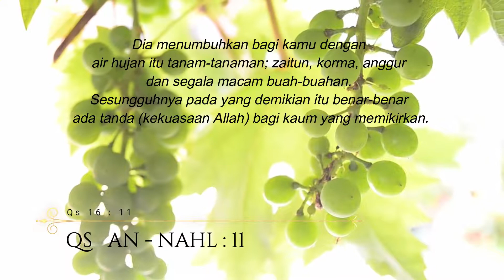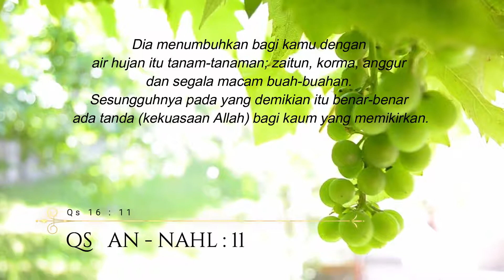Anggur dan segala macam buah-buahan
Dia menumbuhkan bagi kamu dengan air hujan itu tanam-tanaman; zaitun, korma, anggur dan segala macam buah-buahan. Sesungguhnya pada yang demikian itu benar-benar ada tanda (kekuasaan Allah) bagi kaum yang memikirkan.